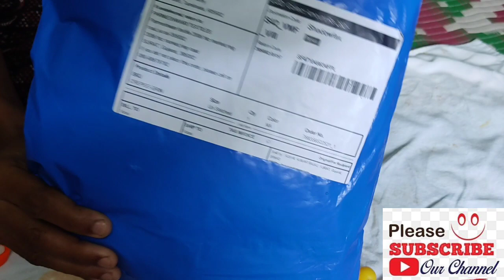cvvlogs!!👌meesho haul!! today unboxing video//under₹262 only😱!!dress👌 material unboxing video//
meesho haul
dress material
code#50513309

హాయ్ నా చానల్ ని సపోర్ట్ చేసిన ప్రతి ఒక్కరికి అలాగే. నా ఛానల్ సబ్స్క్రైబ్ చేసిన ప్రతి ఒక్కరికి అలాగే. సపోర్ట్ చేస్తున్న ప్రతి ఒక్కరికి చాలా. ధన్యవాదాలు .ఇలాగే ప్రతి ఒక్కరూ నాకు సపోర్ట్ చేస్తారు అనుకుంటున్నాను. నా ఛానల్ ని చూస్తున్న. ప్రతి ఒక్కరికి నా వీడియోస్. నచ్చితే ఒక లైక్ చేసి సబ్స్క్రైబ్ చేసుకుంటారని అనుకుంటున్నాను. అలాగే మీకు ఎలాంటి వీడియోస్. కావాలనుకుంటున్నారు .నాకు కామెంట్ చేస్తే తప్పకుండా. వీడియో చేయడానికి ట్రై చేస్తాను మీరందరూ.మీ అందరి సపోర్ట్ నాకు కావాలి. తప్పకుండా సపోర్ట్ చేస్తారు. అనుకుంటున్నాను .సపోర్ట్ చేస్తున్న ప్రతి ఒక్కరికి. నా యొక్క ధన్యవాదాలు. 🙏🙏🙏🙏🙏🤝🤝🤝